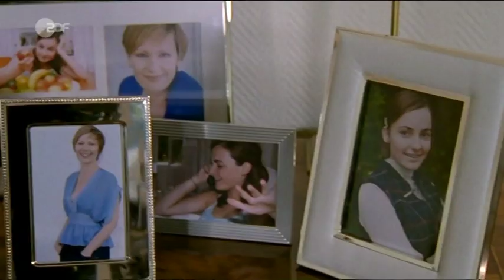Paula Schramm in "Ein Fall für 2 - Tödliche Affäre"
Alle Szenen mit Paula Schramm (als Lena Bergmann) in der ZDF Serie "Ein Fall für Zwei - Tödliche Affäre" vom 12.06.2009